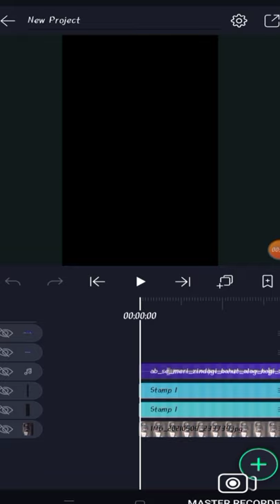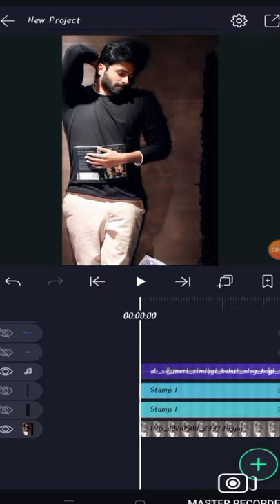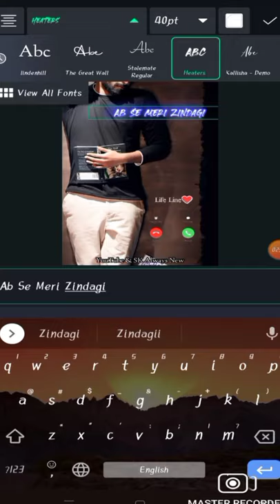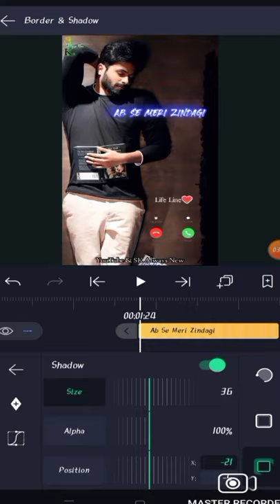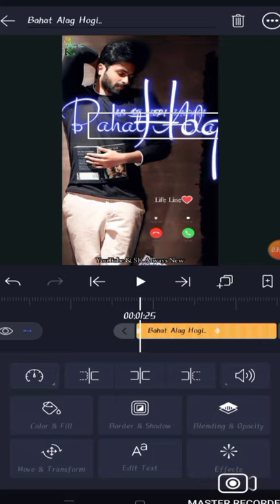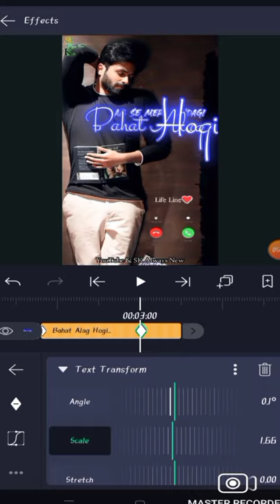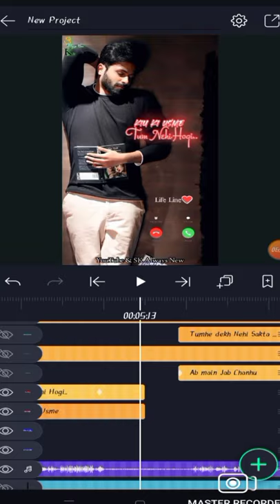Alight Motion Lighting Effect Video Edit II How to use alight Motion Video edit app II Status Vid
alightmotionvideoeditapp howtousealightmotioneditingvideoapp howtomakeavideoalightmotionapp alightmotion#howtodownloadalightmotion alightmotionvideoeditingappkese use kiye#kesestatusvideoeditingkare#alightmotion#kinemastereditng app pe kese kare
kinemasterpekesevideoeditkare how to find style font#kinemasterpekesestylevideobanye

agar aap kokoi v help chahihey editing ke bareme
so mujhe comment kare
editing ko leke koi v problem hey to batao
style font ke bareme kuchh jankari chahihgey to msg karna
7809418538 whatsapp me bas text ki  images dedo